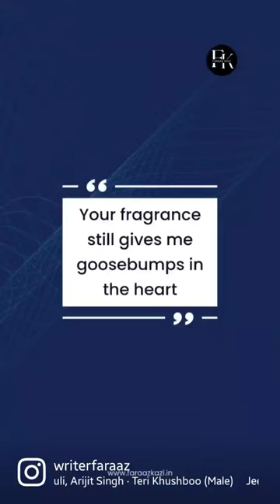Her fragrance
Fragrance is a love language in itself, isn't it?